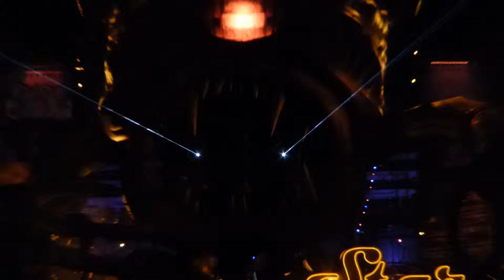The Pitcher at EDC LV 2014 (video 3 of 5) 06-21-2014